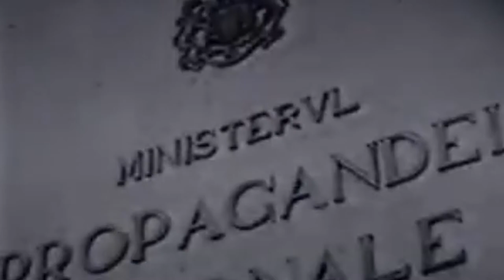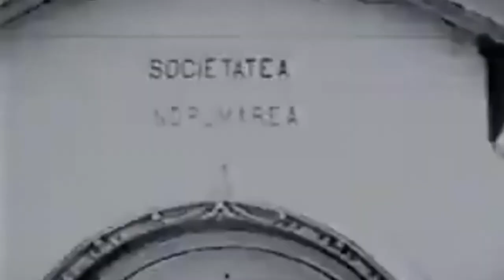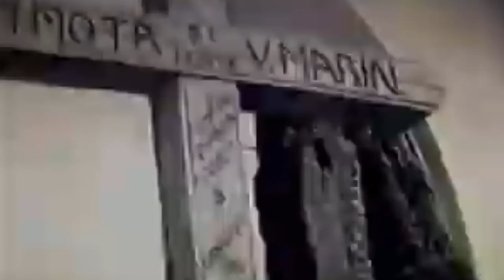Sfânta Tinerețe Legionară - Holy Legionary Youth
Sfânta Tinerețe Legionară - Holy Legionary Youth, is a Nationalist Romanian Song and the National Anthem of the Iron Guard of Romania. When Romanian Dictator Ion Antonescu rose to power, he took over the Romanian Government, Crowned himself King and Ruled with an Iron Fist. Despite his Cruelty, he kept good Command on his Iron Guard which this song is dedicated to it firmly.